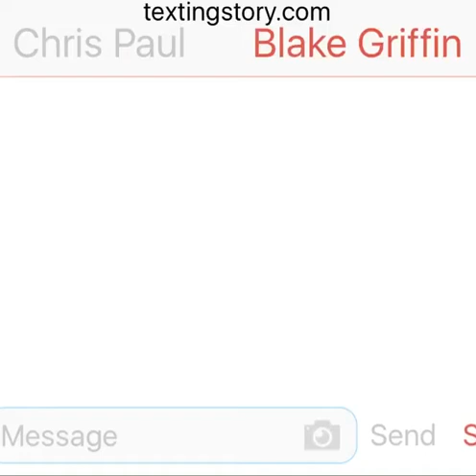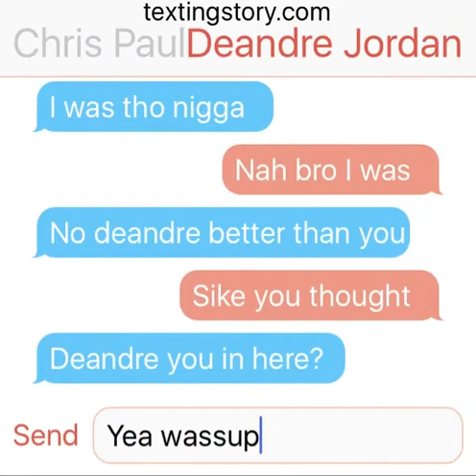Blake Griffin DeAndre Jordan texts Chris Paul after he was Traded